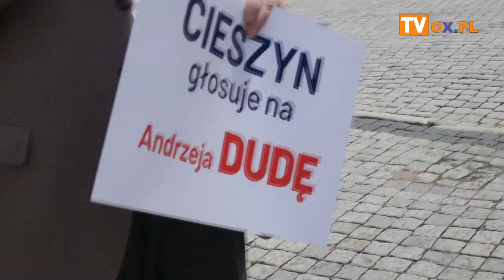[FLESZ] Konferencja Ministra S.Szweda Cieszyn 06.07.2020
Konferencja  Ministra Stanisława Szweda.
"Tarcza Finansowa i Antykryzysowa- wsparcie dla przedsiębiorców".
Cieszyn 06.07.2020